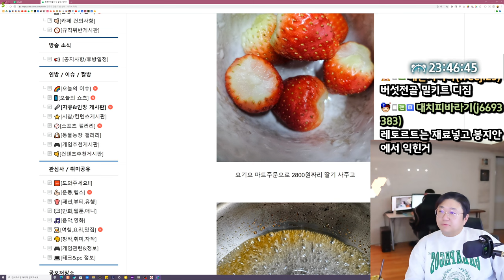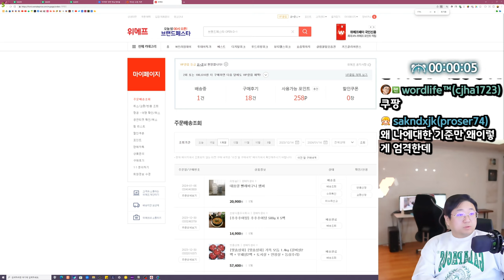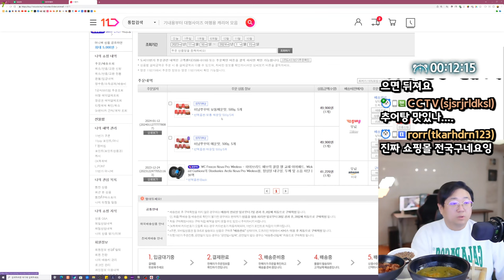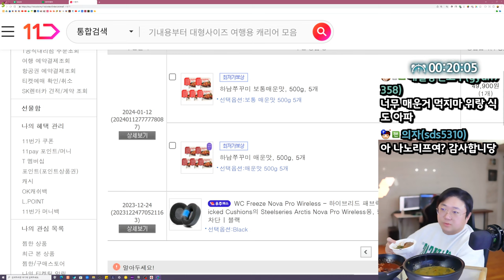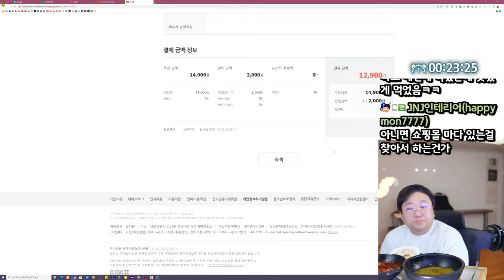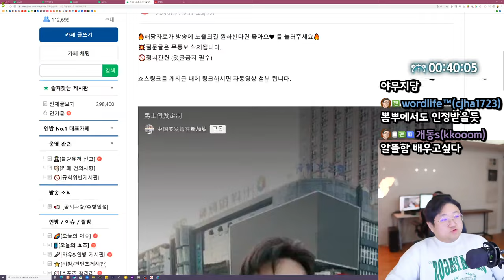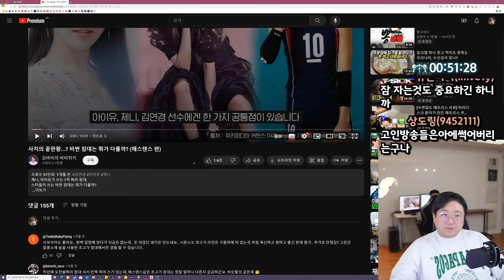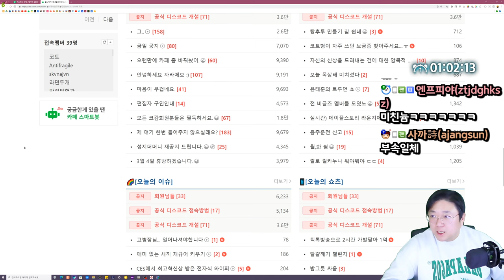내돈내산 자취생 개꿀조합먹방 (24.01.14-1)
[음원출처]